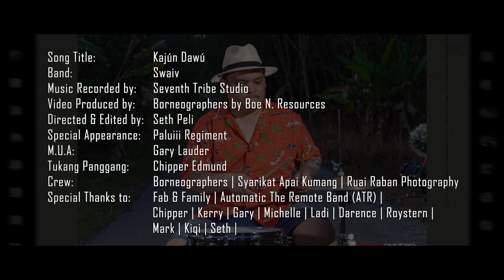Swaiv - Kajún Dawú (MV)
Song by: Swaiv
Music Recorded by: Seventh Tribe Studio
Mixed & Mastered by: Hilary Dihed
Video Produced by: Borneographers by Boe N. Resources
Directed & Edited by: Seth Peli
Special Appearance: Paluiii Regiment
M.U.A:  Gary Lauder
Crew: Borneographers | Syarikat Apai Kumang | Ruai Raban Photography
Special Thanks to: Fab & Family | Automatic The Remote Band (ATR) | Chipper | Kerry | Gary | Michelle | Ladi | Darence | Roystern |Mark | Kiqi | Seth |

Song   Kajún Dawú
Artist  Swaiv